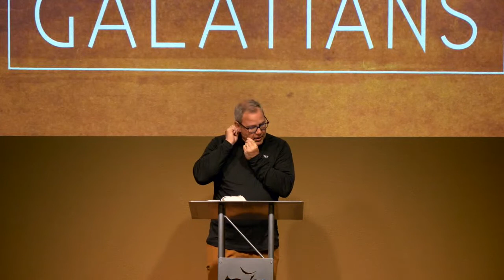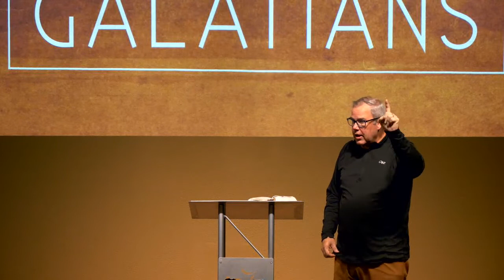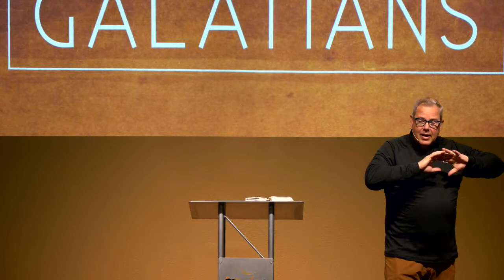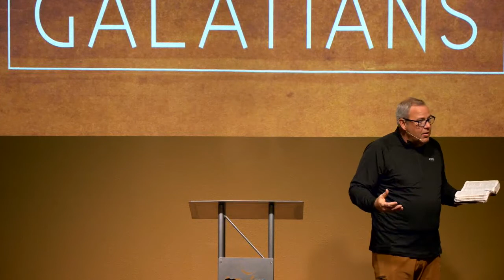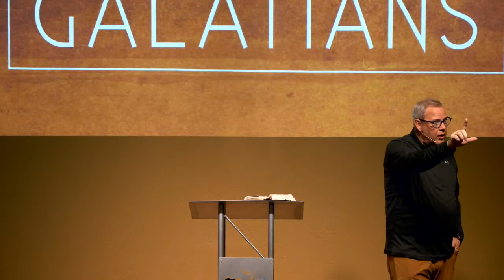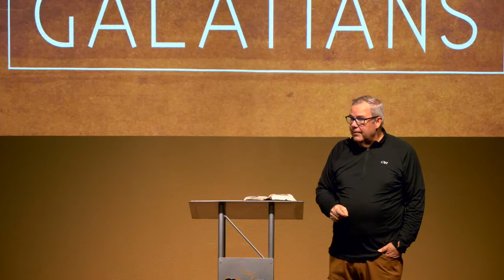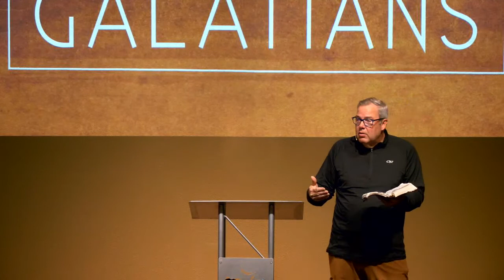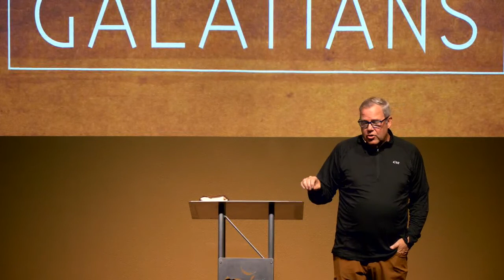Galatians 2:1-6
A verse by verse study in the book of Galatians with Pastor Jeff Figgs of Calvary Chapel Greeley